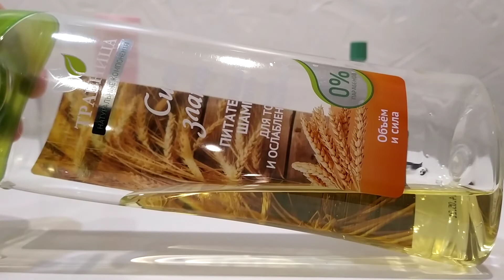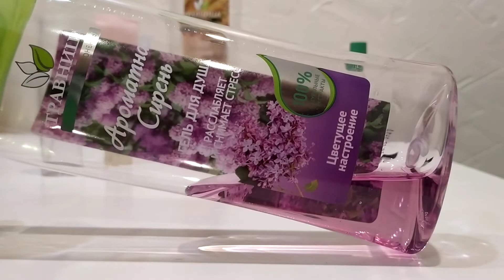Пустые Баночки июня Часть 2 2021 г.